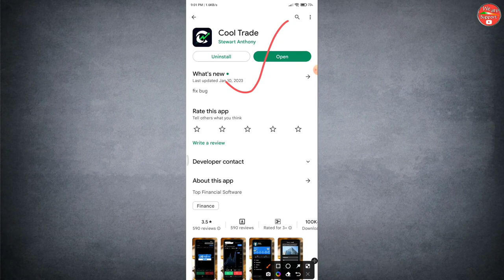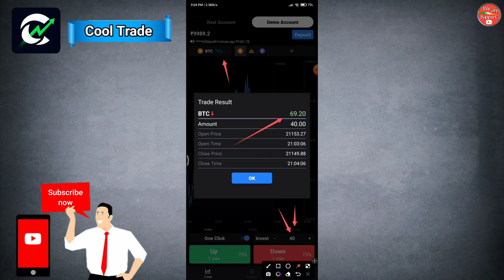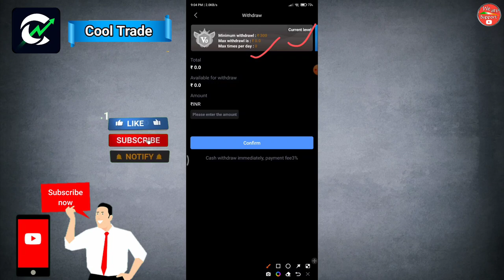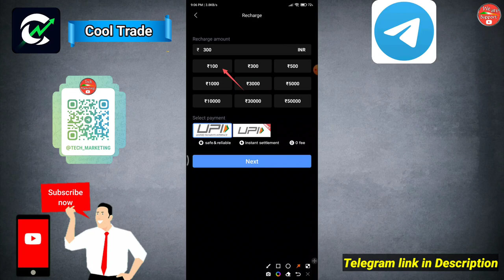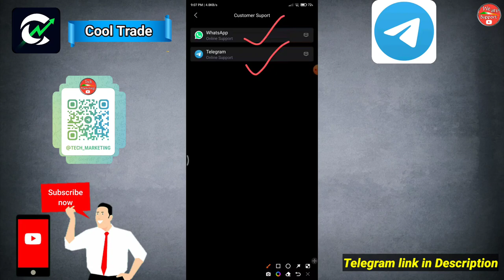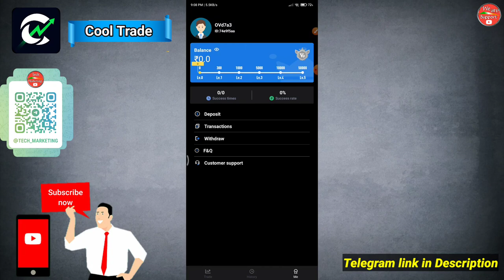Cool trade se paise kaise kamaye | cool trade withdrawal problem solve | cool trade 2023